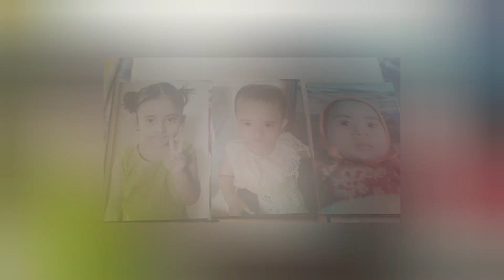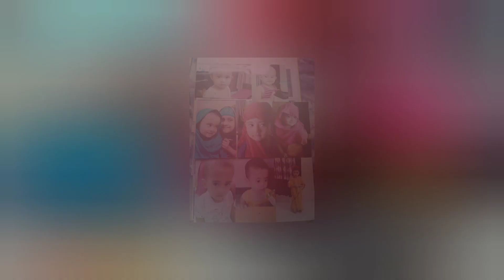আমার মেয়েদের ছোট বেলার ছবি💖💗❤️মাশাআল্লাহ।।